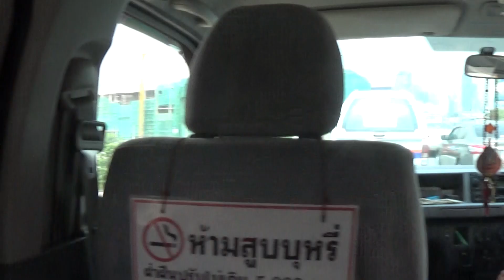KATAVOYAGE BANGKOK 06 2015 2